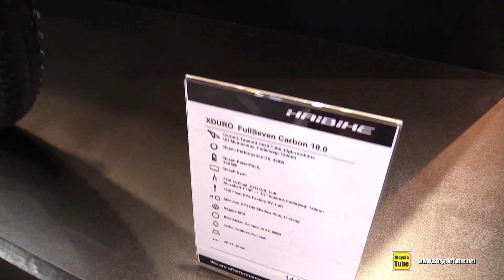2017 Haibike Xduro FullSeven Carbon 10.0 Bike Mountain Bike - Walkaround - 2016 Eurobike